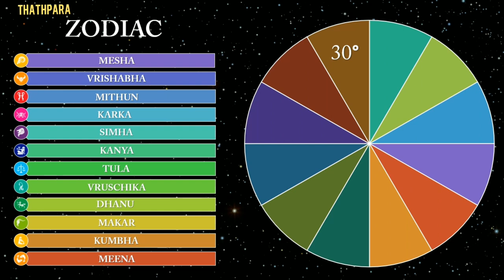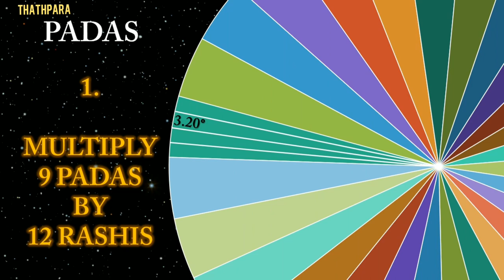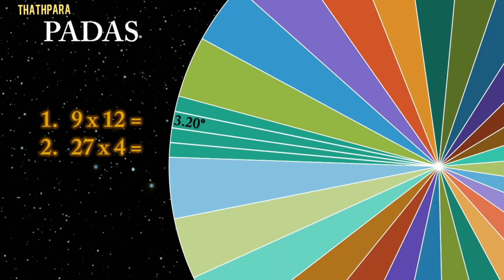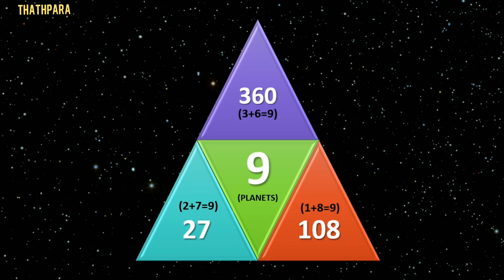Japamala Rahasya by Thathpara Ahoratra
The science behind the auspicious number 108.
Explanation about how chanting mantras 108 times connects us to the universe.